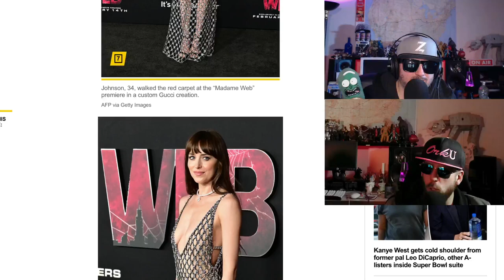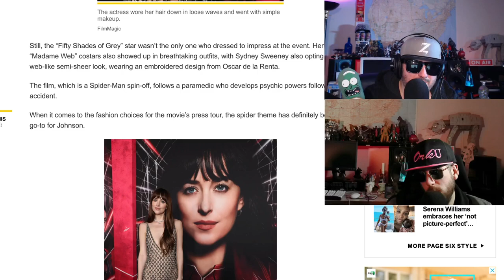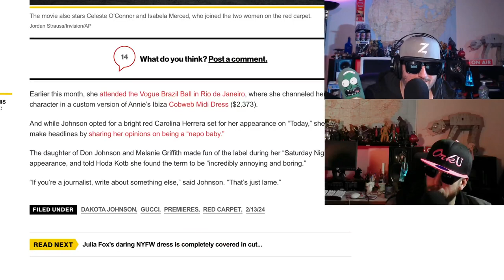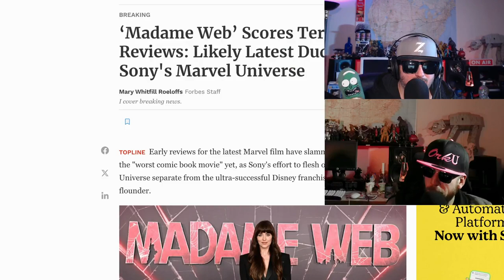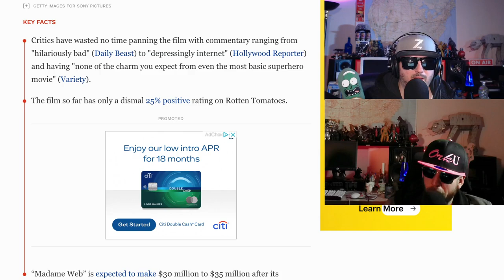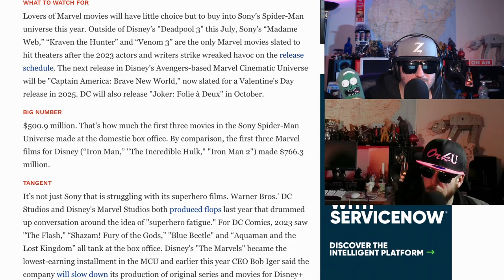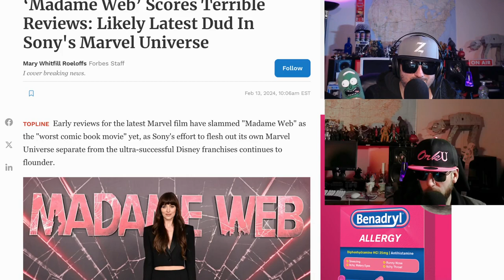Madame Web Flop, Can Hot Chicks Save this Movie?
Madam web is coming out and don’t is hoping that if you put enough hot chicks in a movie. It’ll make you want to come see it. I mean it’s not weird?